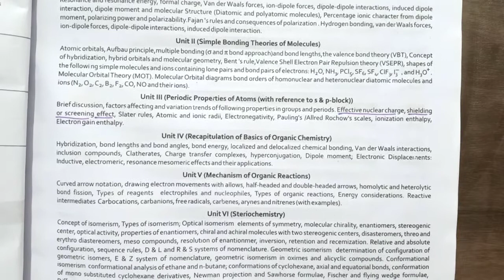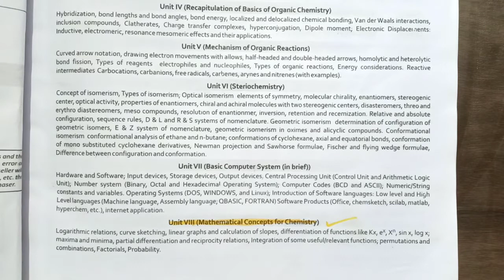BSc 1st semester chemistry syllabus || Dr Ram Manohar Lohiya Avadh University || year 2022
BSc 1st semester chemistry syllabus for Dr Ram Manohar Lohia Avadh University Faizabad Uttar Pradesh ||

Year 2022